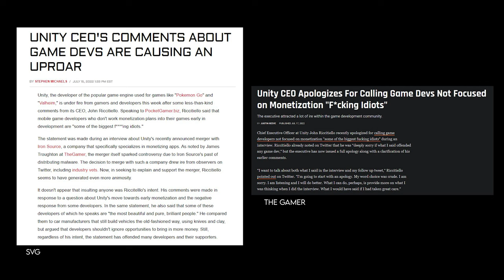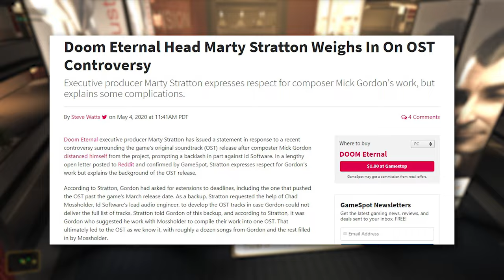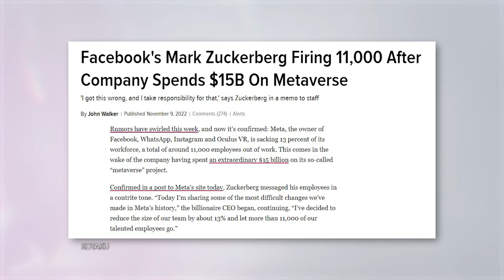The Games Industry Before Christmas 2022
2022 Gaming News: Year in review. Catch up on all the biggest gaming events and announcements from 2022 in a comprehensive year-round-up musical video.

From the biggest game releases, including the highly anticipated God of War Ragnarok, Stray, Cult of the Lamb, and Elden Ring, to updates on game development and the biggest game industry drama, such as the Rockstar GTA VI leak, Dunkey's new game publisher "Big Mode," and the Unity Game Engine controversy.

The Game Industry before Christmas is a yearly seasonal recap song about  the biggest gaming news and the state of video games throughout the year.